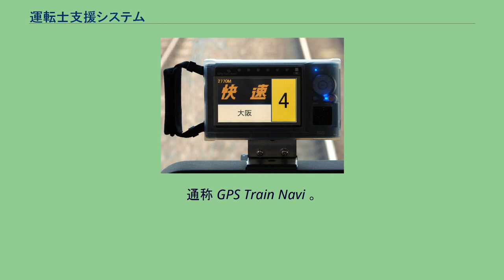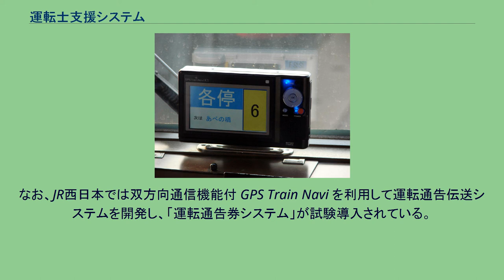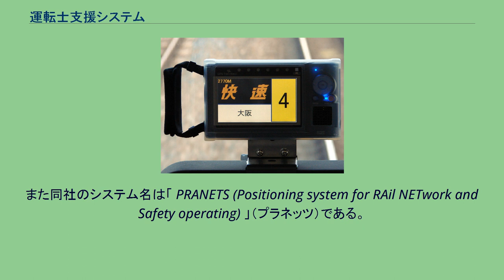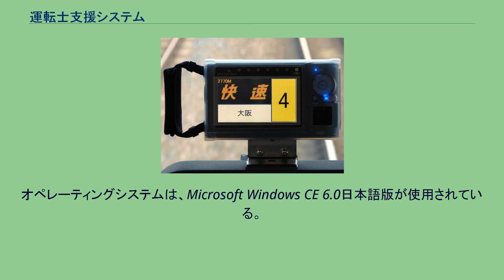運転士支援システム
運転士支援システム（うんてんししえんシステム）とは鉄道において、グローバル・ポジショニング・システム (GPS) を活用してブレーキ等の操作が必要な場所で、運転士に対して注意喚起を行う装置である。
運転士支援システム（近鉄、機器更新前） 運転士支援システム（JR西日本） このシステムは GPS 技術を利用して列車の走行位置を特定し、その位置情報をもとに端末装置の画面表示・音声および発光ダイオード (LED) の発光により運転士に対して注意喚起を行うもの。
予め注意喚起の地点を登録した車載端末装置を運転士が携帯し、担当する列車の運転台に装着することにより必要な注意喚起を行う。
オーバーランや速度超過など運転士の運転操縦ミスを防ぐために、近畿日本鉄道（近鉄）が同社の子会社である近鉄車両エンジニアリングと共同で約3億円を投資して開発を進め、2008年3月17日から使用を開始した。
通称 GPS Train Navi 。
このシステムは特許取得済みで、同業他社に対しては近鉄車両エンジニアリングが販売・導入支援をしており、西日本旅客鉄道（JR西日本）では同年10月18日から奈良線の一部の列車と、特急「雷鳥」「サンダーバード」の一部の列車で試験的に導入していたが、停車駅・編成両数の錯誤防止に有効であることから、2009年度に福知山線および奈良線への整備を行い、2010年3月に奈良線と福知山線に本格的に導入した。
2010年度以降は導入線区の拡大を検討するとしている。
なお、JR西日本では双方向通信機能付 GPS Train Navi を利用して運転通告伝送システムを開発し、「運転通告券システム」が試験導入されている。
同社では運転士支援システム一体型のタブレット端末を開発している。
その後、近鉄では機器の老朽化や保守部品の確保の問題から、2016年度から2017年度にかけて車載用端末をタブレット型に更新を実施した。
新たにリアルタイムでの配信機能を備える他、セクションでの停車防止を図る警報機能、故障・事故発生時に端末のカメラで撮影し運転指令や車両区へ送信する機能、津波発生時の避難地図機能なども備えている。
また日本貨物鉄道（JR貨物）ではこれとは違う運転士支援システムを、近鉄が運用を開始した1日前の2008年3月16日より運用を開始している（当時は一部線区のみで使用）。
JR貨物では「運転支援システム」と称している。
このため日本で初めて同システムを採用したのは厳密にはJR貨物である。
また同社のシステム名は「 PRANETS (Positioning system for RAil NETwork and Safety operating) 」（プラネッツ）である。
JR貨物では2009年度より運転支援システムの使用線区を全線に拡大した。
以下のものは近鉄・JR西日本での例を記述する。
運転士の仕業・行路や線路情報のデータを作成し、車載端末に挿入するSDカードにそのデータを書き込みするためのシステム。
運転台に取り付ける本体の装置で、端末装置は常時運転士が携帯する。
仕業行路の情報が登録されたSDカードを装置に挿入し、その仕業行路を読み込む。
電源は装置を運転台の取り付けてある金具にセットすることにより自動的に立ち上がるようになっている。
端末装置は、4.3インチの TFT 液晶画面と、注意喚起用 LED が6個備えられている。
オペレーティングシステムは、Microsoft Windows CE 6.0日本語版が使用されている。
GPS データ発信装置と地点発信装置に別けられる。
近鉄と近鉄車両エンジニアリングが開発した運転士支援システムを採用している事業者 2011年度中に、東武鉄道および土佐くろしお鉄道でも導入された。
JR貨物が開発した運転支援システムを採用している事業者